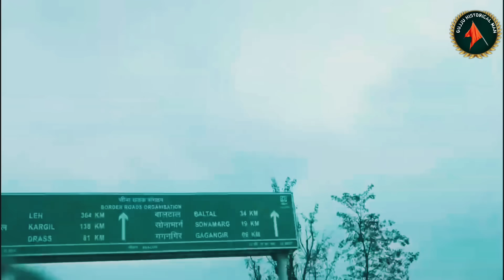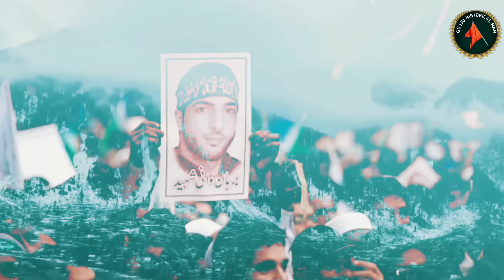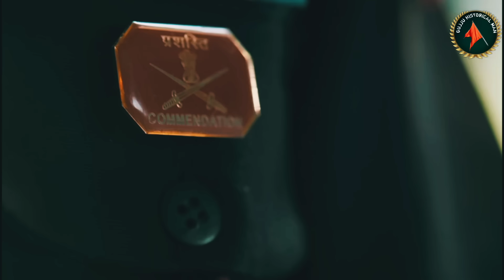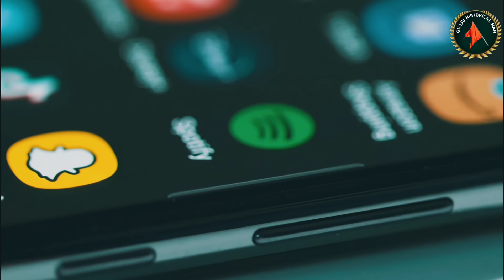How the Poster Boy of Kashmir Militancy Was Killed? | Indian Army's biggest operation Burhan